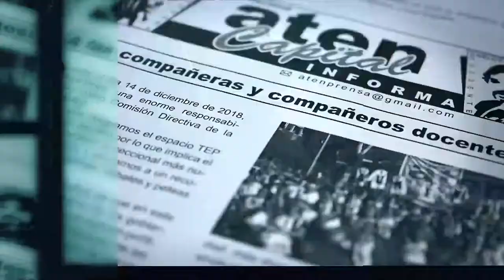Asamblea 28 de Febrero: Marisabel Granda Gerardo Lauro (intervenciónes completas)